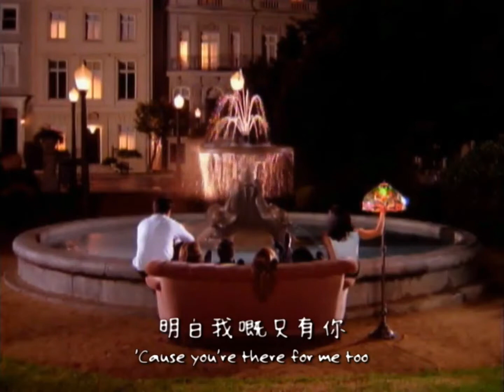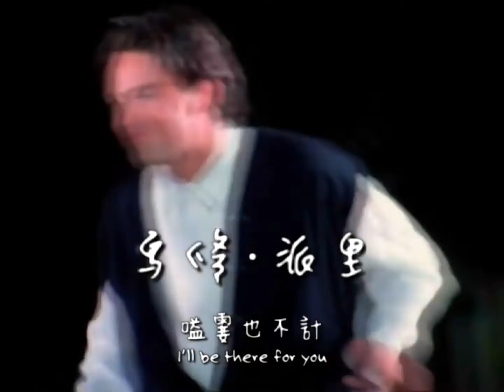FRIENDS《老友記》廣東話主題曲 Opening Theme "I’ll be there for you"(Cantonese ver.)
This show was how I learned English growing up. Feels appropriate to translate it back into my mother tongue now.

對著香港連綿不絕嘅 cls 新聞，呢幾個月主要做兩樣嘢麻醉自己：翻睇Friends，同整呢條片。翻譯歌詞其實只係兩三日貨仔，反而要將中文字overlay落本身有英文字嘅片段用咗我極多時間。廣東話歌詞翻譯將陸續有嚟，希望大家鍾意。（歡迎任何提議/意見）

歌詞：
煩惱萬千小不免 困難每一天
銀行戶口空空 每月又重演
晚晚加班無派對無豔遇
平凡地過著  每月每日跟每分每一秒
我撐你撐一世
（晴或雨都一起過 ）
嗌霎也不計
（捱義氣又如何）
老友記一起
（明白我嘅只有你）

So no one told you life was gonna be this way
Your job's a joke, you're broke
Your love life's DOA
It's like you're always stuck in second gear
When it hasn't been your day, your week, your month
Or even your year, but
I'll be there for you
(When the rain starts to pour)
(Like I've been there before)
('Cause you're there for me too)